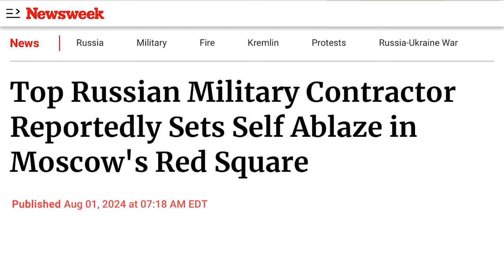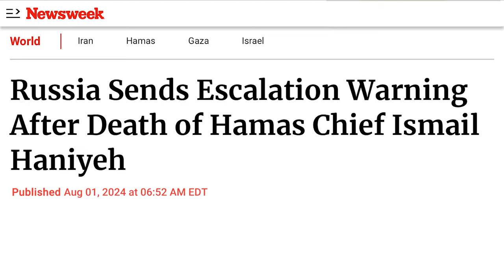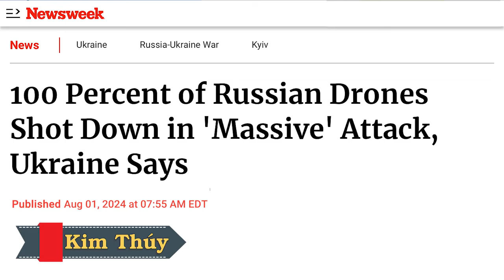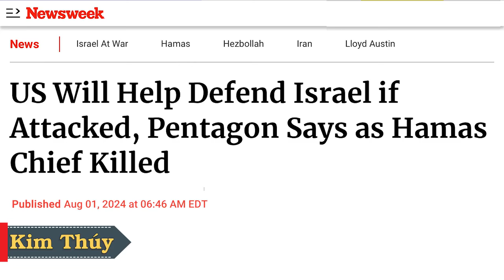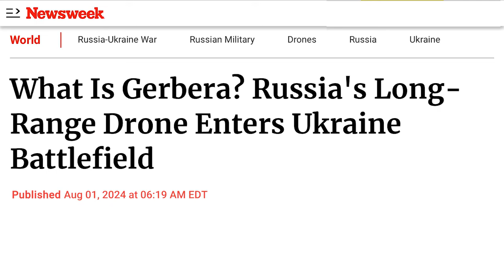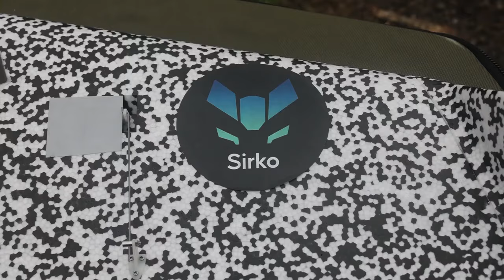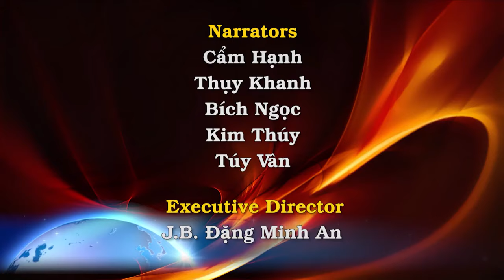Lviv xúc động nhìn F-16 bay. Quảng trường Đỏ: Đại Úy tự thiêu. Nga xúi Iran đánh trả, Mỹ phản ứng